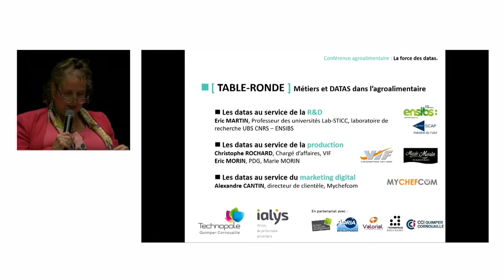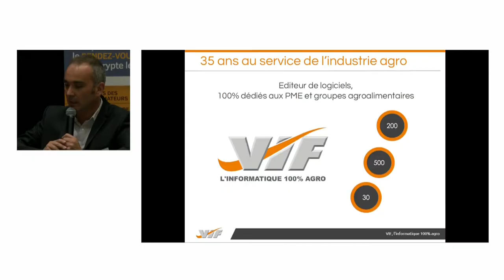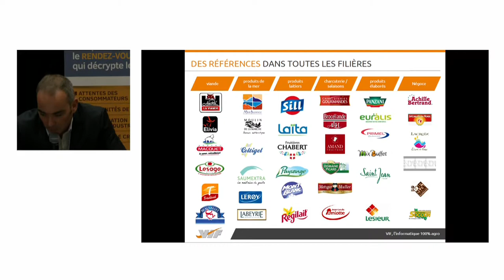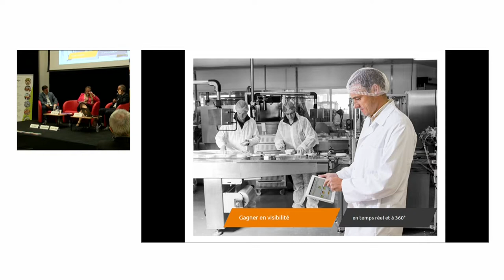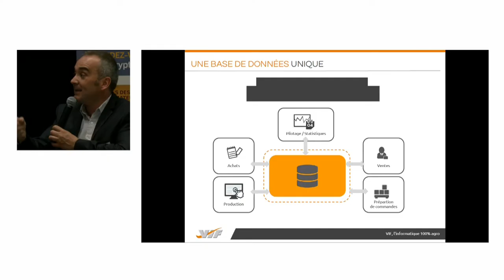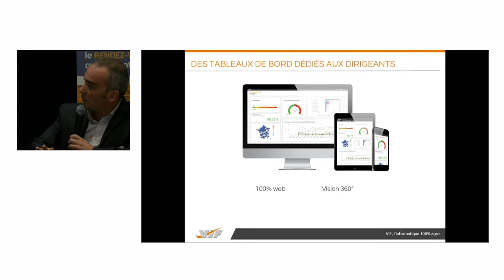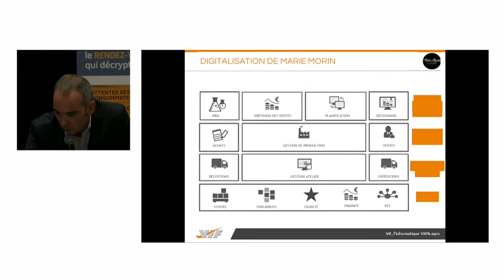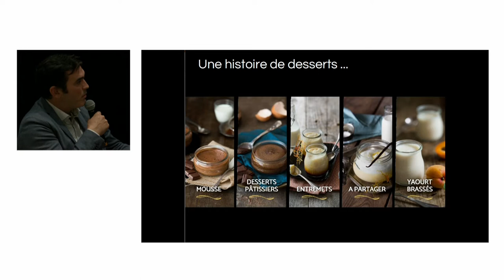Conférence "La force des datas" - 04 Les datas au service de la production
Conférence agroalimentaire "La force des datas" - 04 Les datas au service de la production